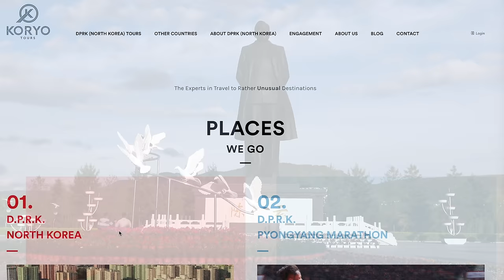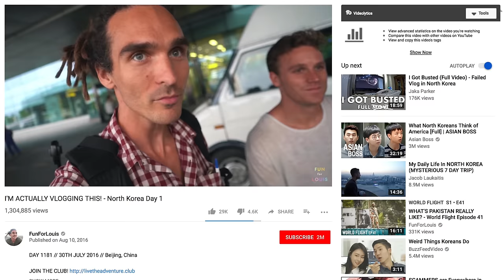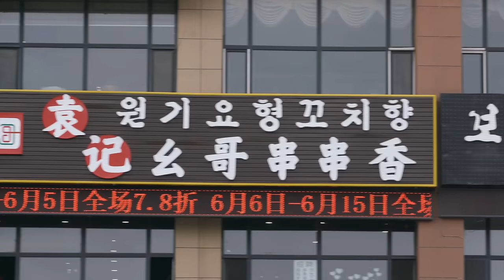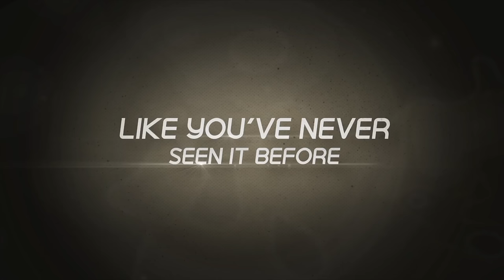The North Korea in China - (Documentary 2019)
Hey Laowinners!

This documentary I made about the North Korean region of China is eye opening, and very interesting. The borders of North Korea don't just stop at China, they extend. In and around Jilin province, Dandong, the Tumen river, and the Yalu, North Koreans both deal with China on an economic basis, as well as culturally and linguistically. Through escaped refugees, to the entire Korean communities living their lives within the borders of a foreign country, the North Korea of China is a region that is seldom talked about, but we took it upon ourselves to explore and find some answers.

1L7LJrpNQZMvog4esPn2oEiK1uBN81DVAS
Litecoin:
LeByuvwSRQbE7cPZJfSEEAgiDewww7HrwP
Ethereum:
0x456E5A9B875d4eF8DCb70eB1F7Fa376C520b206C